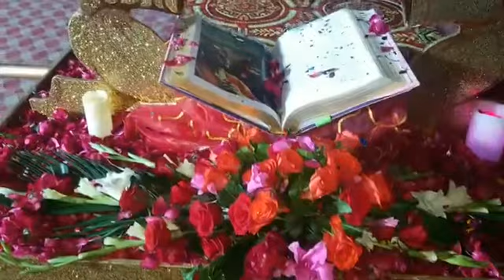Bible Merathon (Part 2)